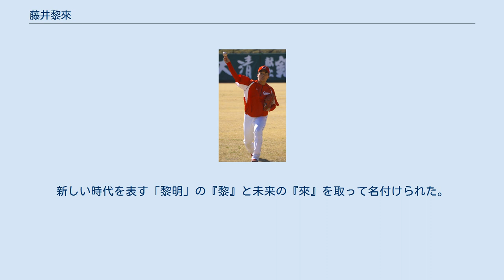藤井黎來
藤井 黎來（ふじい れいら、1999年9月17日 - ）は、秋田県仙北郡美郷町出身のプロ野球選手（投手）。
右投右打。
 美郷町立仙南東小学校2年時に野球を始め、6年生から投手。
美郷町立美郷中学校では軟式野球部に所属。
 大曲工業高校では1年秋からベンチ入り、2年夏に第98回全国高等学校野球選手権大会に出場。
1回戦・花咲徳栄高校戦に先発も8回5失点、チームも1対6で敗れた。
 3年夏に迎えた第99回全国高等学校野球選手権大会・秋田大会では3回戦の大曲農業高校戦でノーヒットノーランを達成。
しかし準決勝で明桜高校に敗れ甲子園を逃す。
 2017年のNPBドラフト会議にて広島東洋カープから育成2巡目で指名を受け、支度金300万円、年俸240万円（金額は推定）で合意して入団した。
 2020年はウエスタン・リーグで15試合に登板して防御率0.87だった。
同年9月26日に支配下登録された。
 名前である「黎來」は父の「21世紀に向かって（活躍して）いってほしい」という願いから。
新しい時代を表す「黎明」の『黎』と未来の『來』を取って名付けられた。
 直球は最速145キロで、目標としている投手は広島OBでもある前田健太。